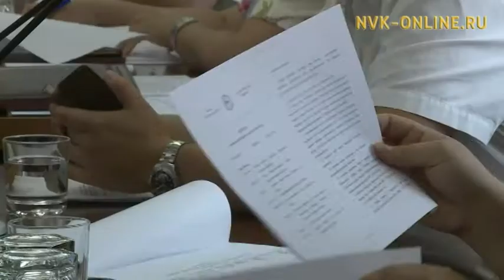Правительство Якутии подсчитывает ущерб от паводка в Среднеколымском районе